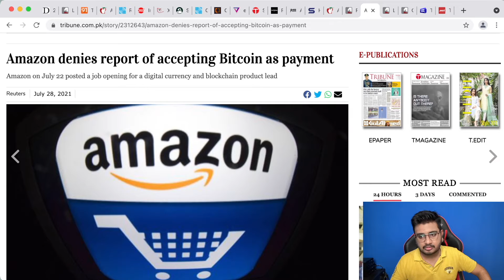Amazon Denies Report Of Accepting Bitcoin As Payment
Amazon on Monday denied a media report saying the e-commerce giant was looking to accept bitcoin payments by the end of the year. The company on July 22 posted a job opening for a digital currency and blockchain product lead. A growing number of companies have started to accept virtual currencies for payment, bringing an asset class shunned by major financial institutions until a few years ago closer to the mainstream.